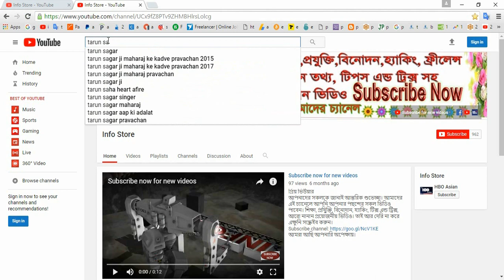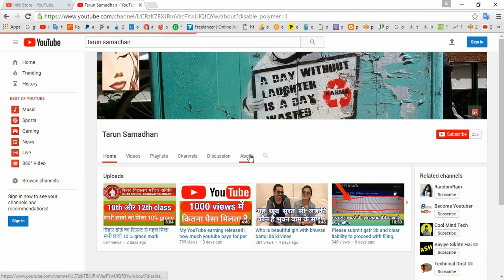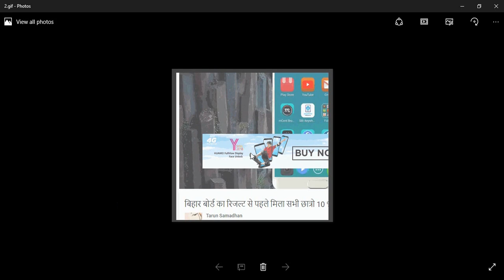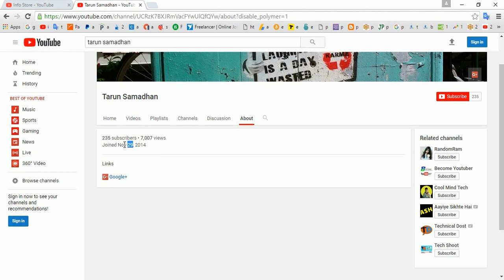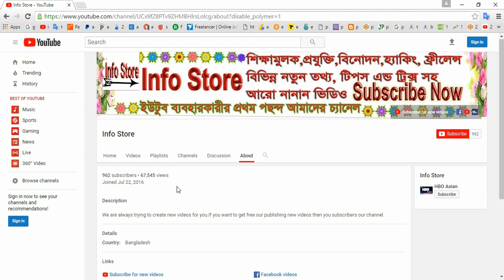1000 সাস্ক্রাইব ও 4000 ঘন্টা ওয়াচটাইম ছাড়াই monetize enable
বন্ধুরা আমাদের সাপোট করলে আমরা আরো ভালো ভিডিও নিয়ে আসতে পারবো।